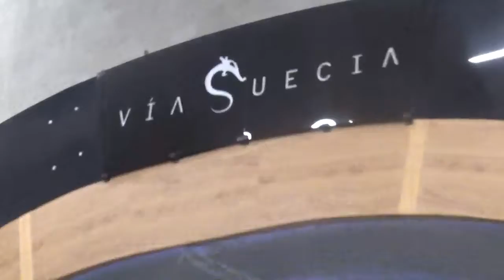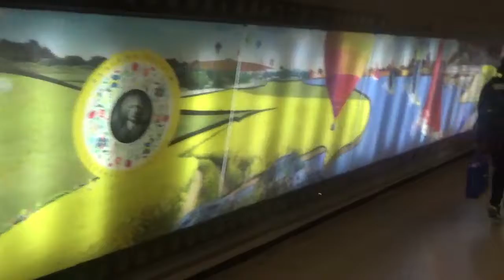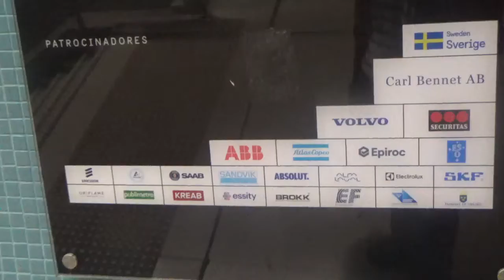"Vía Suecia" Metro los Leones Santiago Chile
12 de Junio 2020

Metro Los Leones Línea 6 Metro de Santiago de Chile

Lo grabé debido a que tengo un conocido mío que vivió por muchos años en Suecia